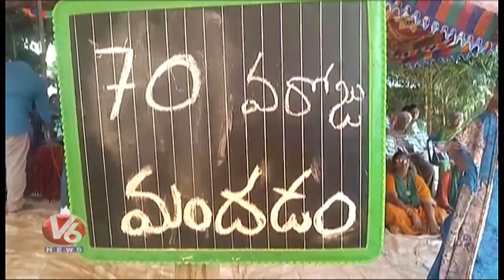World Bank Representatives Meet CM Jagan In Amaravathi | V6 News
WorldBank Representatives Meet CMJagan In Amaravathi | V6 News